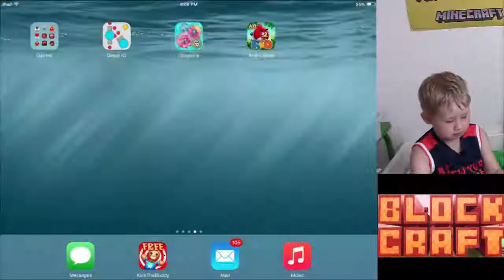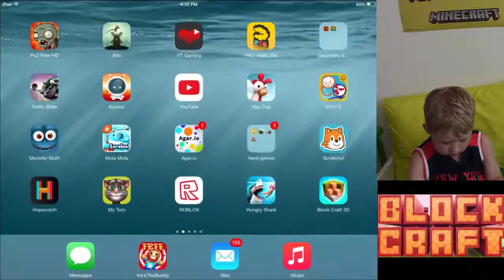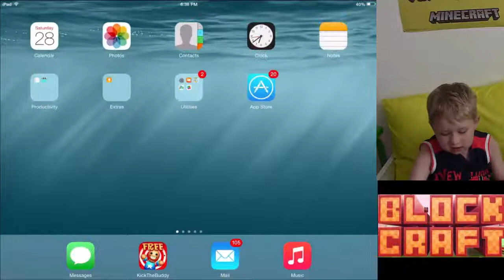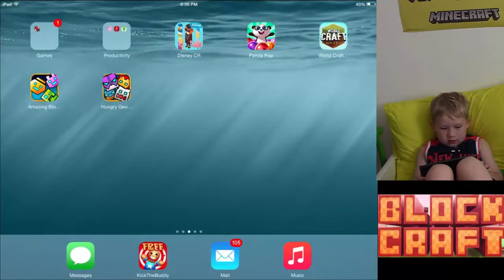Playing Block Craft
Kirill takes on Block Craft! Watch him play this game! Enjoy!